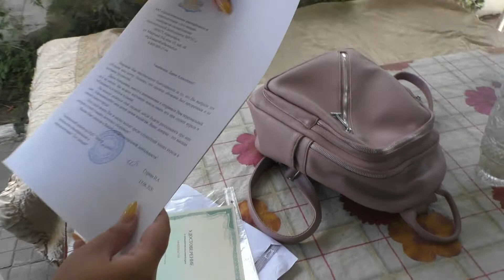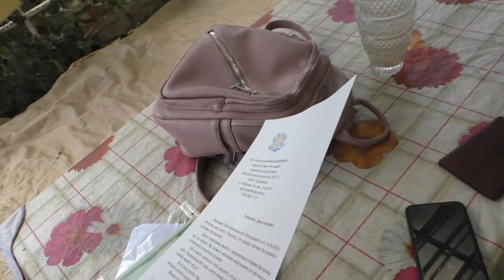Vlog/наконец то/приехали родители и Максим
Ура! приехали мои самые близкие люди!!! Долго ждала и волновалась.

Всем привет! Наша семья под Новый год 2020года переехала из небольшого городка  Ростовской области в станицу Северскую Краснодарского края. Учимся быть станичниками, привыкаем к Кубанскому климату, ведем свой быт и просто кайфуем от жизни! Давайте дружить!

Если хотите помочь в продвижении канала: карта СБ 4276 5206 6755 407